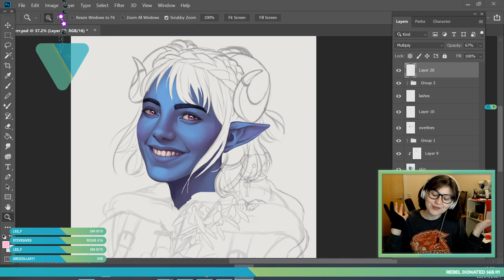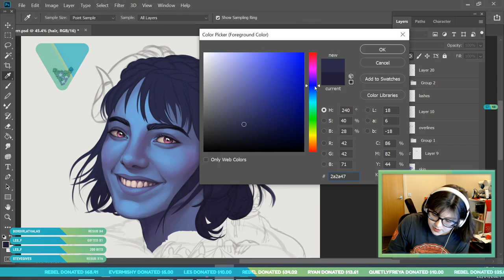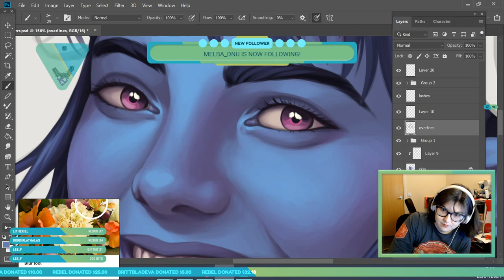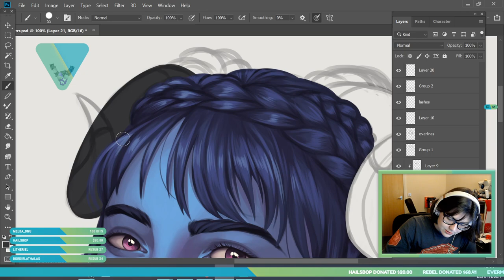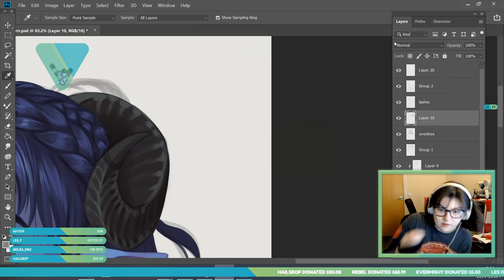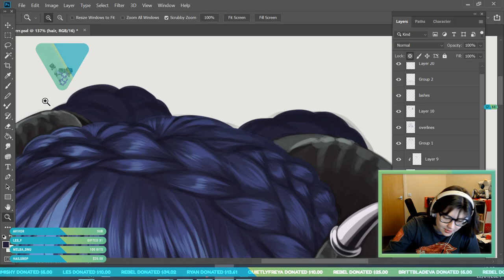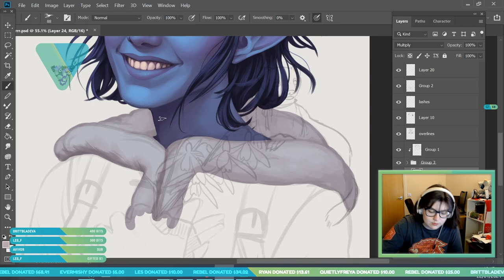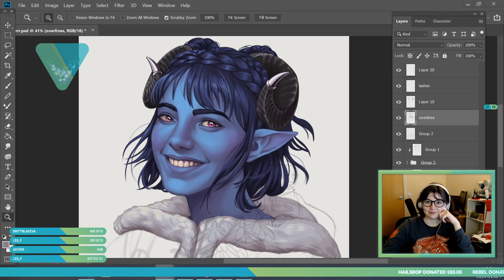Painting Jester Lavorre - Part 2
VOD from this week's Twitch art stream - this week working on the hair and horns part of a portrait of Jester from Critical Role!